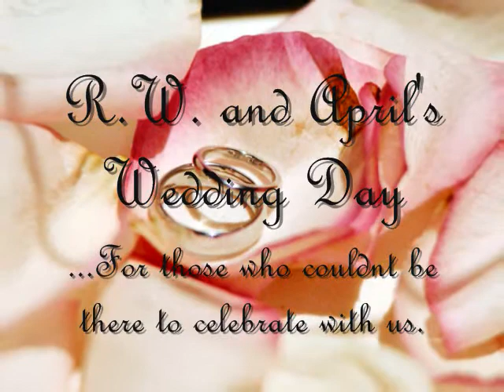April and RW's Wedding Slideshow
Just a few photos to summarize our wedding for the friends and family who werent able to be there to celebrate with us. =)

The first song in the slide show (Canon in D) was the song our wedding party walked down the aisle to, and the second song is a piano cover of a song by Sam Hart ( blinktwice4y ) called The Mario Kart Love Song, which is the piano cover I walked down the aisle to.